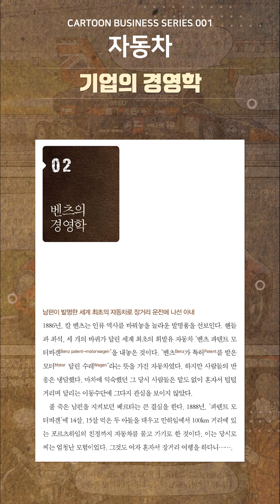자동차를 좋아하는 사람들을 위한 책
동영상 강의 : 이패스코리아

만화로 보는 에피소드 경영학 1권  ‘자동차’!

만화로 보는 자동차 산업의 발전과정!
그 속에 숨겨진 경영학 Secret!
흥미로운 자동차 이야기들로 여러분에게 비즈니스 통찰력을 줍니다.

이 도서 및 콘텐츠는 이러닝코리아에서 제작되었습니다.